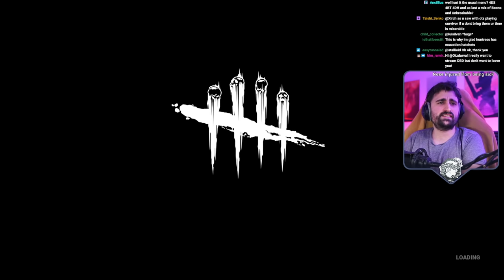20 Win Streak on Pinhead | Dead by Daylight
This video explains how we got 20 wins in a row with Pinhead, our first streak attempt since the MMR system was implemented. While we still have much to master, you'll see some of the tricks that we learned along the way. For the purpose of this challenge, we consider a win getting three or four kills.

00:00 Intro & Streaks
05:08 Build Explained
08:39 Tips & Strategy
14:42 #1 Torment Creek
24:34 #2 Shelter Woods
38:01 #3 Shelter Woods
49:09 #4 Midwich